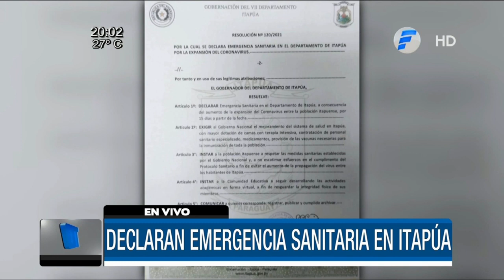Declaran emergencia sanitaria en Itapúa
El gobernador Juan Alberto Schamalko resolvió este lunes declarar emergencia sanitaria en el Departamento de Itapúa por un plazo de 15 días, ante la propagación del coronavirus. Las clases presenciales quedan suspendidas durante este periodo de tiempo.